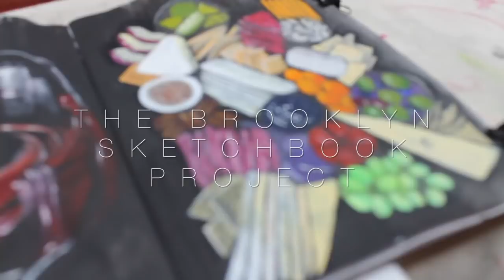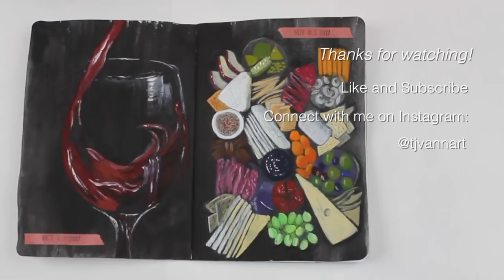Happy Hour Part 2 | TJ VANN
Part of the Brooklyn Sketchbook Project

Part 2 is here! A good charcuterie board always pairs well with some wine!

Song: "Bar Crawl" by JR Tundra

Why paint food?

Materials: 5"x7" Sketchbook (Provided by the Brooklyn Library), Reeves Gouache Paint, Prismacolor Colored Pencils, Uniball Signo White Gel Pen

Equipment: Canon EOS Rebel T3, Sunk 7001 DX Tripod, (2) LimoStudio Softbox Lights